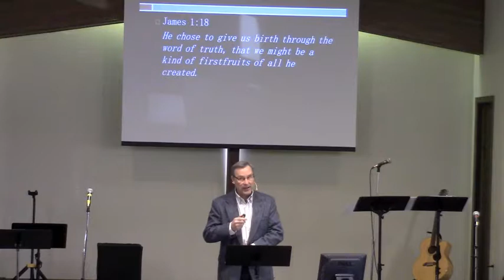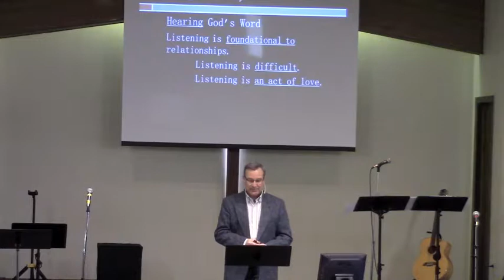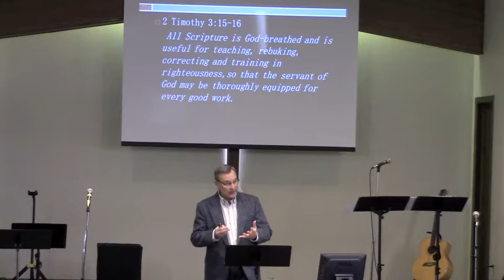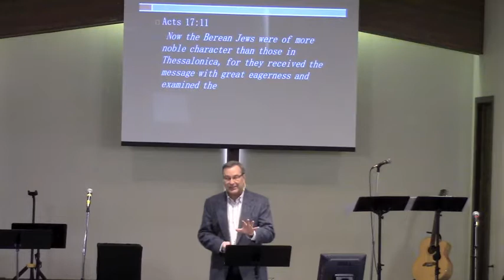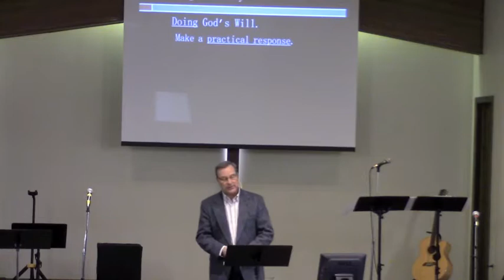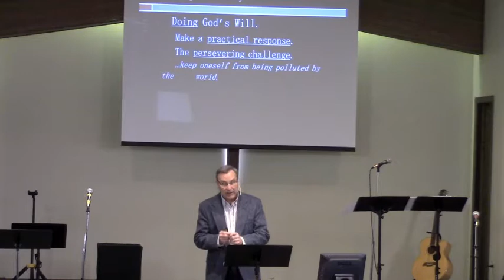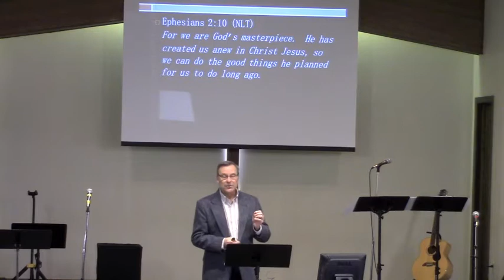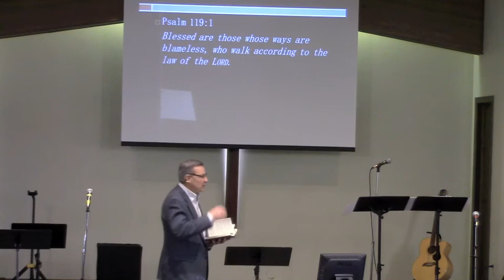PCAC 02-18-18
Sunday Service, "Facing Reality" Rev. Nathan Reckling